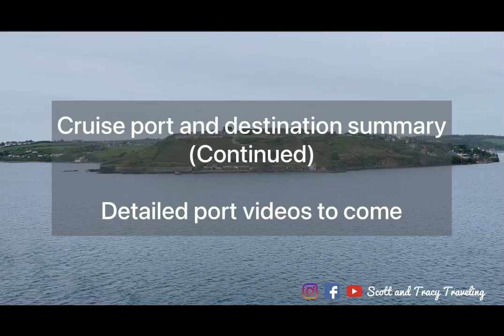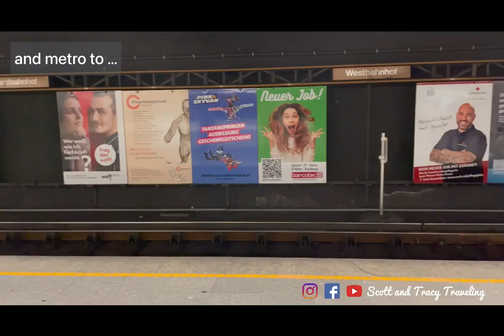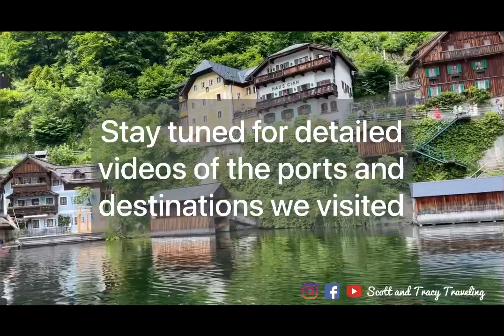Transatlantic Cruise 2023 Holland America MS Zuiderdam (Part 2)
We took a Transatlantic Cruise on Holland America’s MS Zuiderdam which left Ft Lauderdale and disembarked in Rotterdam.  On this cruise we stopped in the Azores, Ireland, UK and France.  Following the cruise we spent another couple weeks in Austria and Germany.

We’re Scott and Tracy - retirees who love to travel.  We have a list of countries we would like to visit and our country-visited count should be over 50 by the end of 2023.  We hope our videos will help retiree and other travelers in their travel inspiration and planning.

This video is inspired by (but not necessarily like) Kara and Nate, Mark Wiens, Keep Going Places, Rick Steves and La Lido Loca.  Love all of those channels and we use them a lot in our travel planning.

Comments and questions welcomed!